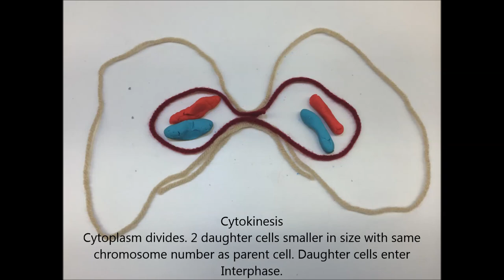Play Dough Movie